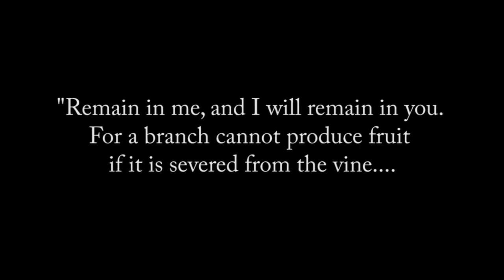One Hope Kids | I Am | Part 5: The Job Offer | John 15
A little kids ministry parable based on John 15, where Jesus says "I Am the True Vine".

As a church we have been working through the 'I Am' statements in the book of John.

to find more resources and find out more about One Hope!